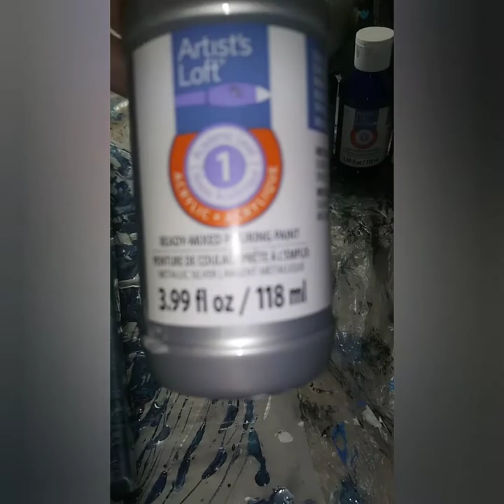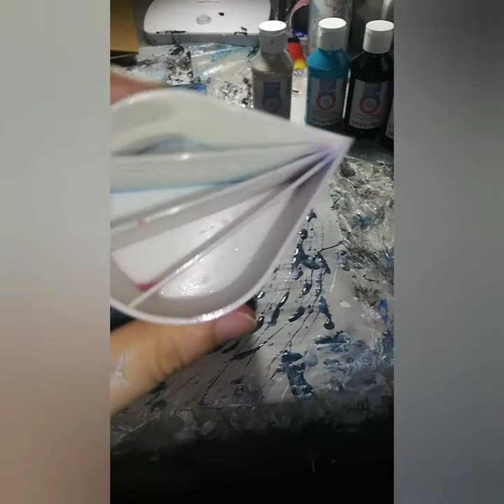#15 Split Cup pour...and Spun out Design😊💜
I have created this You Tube Channel to share my love of Acrylic Art Pouring and all the fun techniques I have learned from others right here on You Tube also...however you may see other types of arts and crafts from time to time.

  The name "Monkey Art Creations" is dedicated in memory of my Sweet Beautiful Daughter *Chelsea Renee* who became an Angel in heaven at the age of 15 on April 3, 2019.  Her favorite animal was a monkey and was even given the nickname Chunky Monkey by her Aunt when she was just a baby and it stuck throughout her life.  It only seemed fitting to use this name for this Channel.
  I was searching for something I could do to help with the Anxiety and Grief I am going through from losing her so tragically in a car accident and I came across Acrylic Pouring and decided to give it a try...needless to say I love it and have had so much fun that I want to start sharing my Art with all of you..Everytime I paint I know she is watching from above with a big smile on her face and if she could she would be right beside me painting too.

I am still learning but I believe you can find beauty in just about anything when it comes to art.  You will see my ups and downs and hopefully get a good laugh or two every now and then.  I hope you will enjoy watching and if you want to watch some more be sure to Subscribe and tap the bell so you don't miss any Art that I create.

ALL PAINTINGS will be coated with Minwax Polycrylic to seal them and give them a beautiful gloss finish.  ANY PAINTING you see here is for SALE...I will also gladly do Commission Pieces🤗💞

I also have an Amazon wish List:

 You can send anything at all to help with supplies needed to continue painting.  I would greatly appreciate any help..but most definitely don't feel obligated to at all...just your subscription and you sharing what you like will help me a lot...and thats totally free🤗💞

Enjoy Watching!! Smile & Paint!!😊